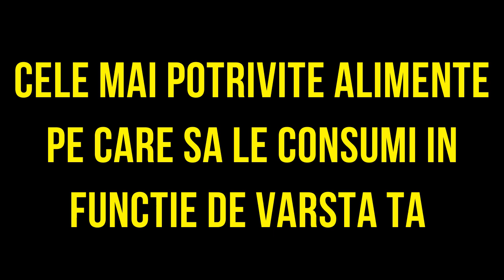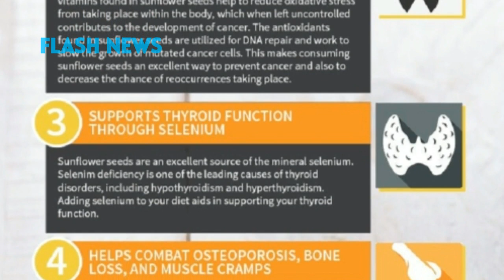Cele mai potrivite alimente pe care sa le consumi in functie de varsta ta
Conform specialistilor, exista cateva alimente pe care ar trebui sa le consumam mai des in functie de varsta pe care o avem.

Noi iti detaliem principiile unei diete sanatoase, inca de la varsta de 20 de ani pana la 60.